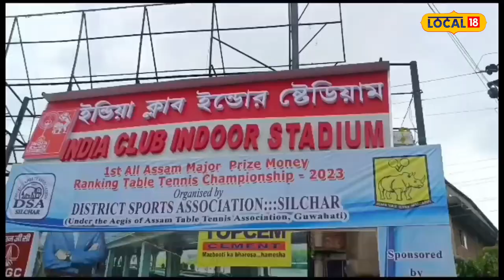Silchar News | শিলচৰত অল আছাম মেজৰ প্ৰাইজ মানি ৰেংকিং টেবুল টেনিছ চেম্পিয়নশ্বিপ আৰম্ভ